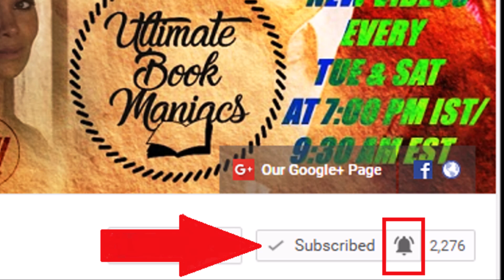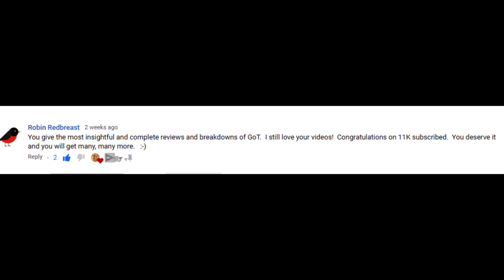Game of Thrones Season 8 Episode 1 Breakdown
A detailed discussion of Game of Thrones 8x02 Intro, Game of Thrones Season 8 Reunions, and a lot more..

Credits: HBO

For Game of Thrones Books & Other Items

WATCH GAME OF THRONES HERE:-

Season 1
Season 2
Season 3
Season 4
Season 5
Season 6
Season 7

BUY GAME OF THRONES BOOKS HERE:---

1) A Song of Ice and Fire - A Game of Thrones: The Complete Boxset of 7 Books

India US

2) Fire and Blood: A History of the Targaryen Kings from Aegon the Conqueror to Aegon III as scribed by Archmaester Gyldayn

India US

3) The World of Ice and Fire (Song of Ice & Fire)

4) A Knight of the Seven Kingdoms

India US

5) The Ice Dragon

India US

Channel logo & art By:
Francis Karimi